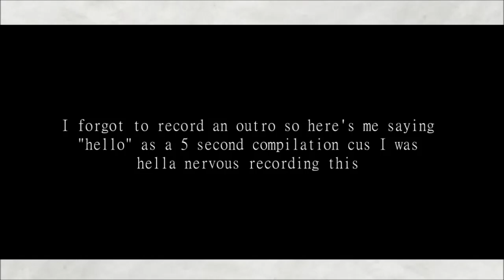hi, I got my first camera!! ♥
Heyho! ┌( ಠ_ಠ)┘
you guys have no idea how nervous I am about uploading this
jsndfhbgJDNHFGBJK

This is literally me just rambling way too much about that I got a camera. This is and was my first serious attempt at actually sitting down infront of a camera and just talk about stuff; so I'm sorry that it was hella unscripted and just all over the place. I hope you nonetheless are excited for future covers including my camera!! ♥
so thank you so so so much to everyone who ever pledged to me!!!

anyways, I love you guys - hope you enjoyed this little "out of nowhere" typa thing. I'll keep at it and try my best to get better with these videos!! ´v `

► SNAPCHAT • • • reachy-sama
► INSTAGRAM • • • jennysweird

☆ James Brady ☆ Antiqua ☆ Sherlok ☆ Andrew Tyson ☆ John Park ☆ S P E C T A C T I V ☆
☆ Rachiet ☆ Cody Kloth ☆ Kaeru ☆ Jimbobwe ☆ David Holder ☆ Joshua ☆ ThatGuy ☆
☆ Belshebe ☆ Kevin Castor ☆  Nathan Swetland ☆ yakumokimidori ☆ Wayne Biro ☆ Rymi ☆
☆ Hollow.Notes ☆ Mr. Numi Who- ☆  Daniel Maštalka ☆ Alexander Yochim ☆ Naibaf ☆
☆ BrokenMadnessu ☆ SirH3nry ☆ Haylie Mirr ☆ Bashir Wada ☆ Killdeath19 ☆ Scottie ☆
☆ CommanderAndFriends ☆ Matt Barton ☆ Remishiro ☆ Edward Parsons ☆ Colin Stent ☆ Jan ☆
☆ Ulf Magnild ☆ Eric ☆ See Beyond ☆ Tyler Johnson ☆ FlyAids ✨

I LOVE YOU GUYS TO BITS ❤

Cheers, Jenny ♥